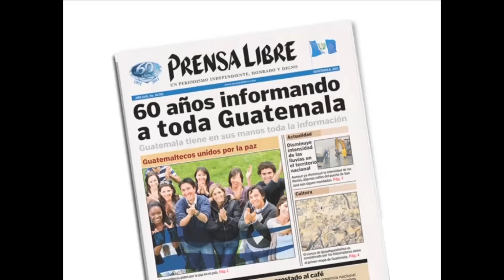Sandra Torres se reúne con Candidatos a Alcaldes por la UNE-GANA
Ex candidata Sandra Torres se reúne con candidatos a las alcaldías por la coalición UNE-GANA.  (Video Prensa Libre: Verónica Gamboa)